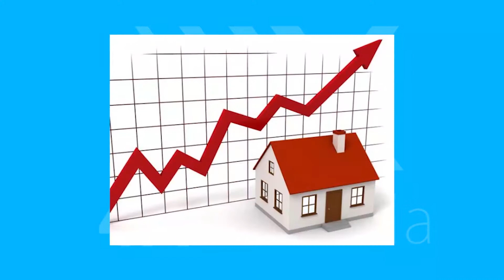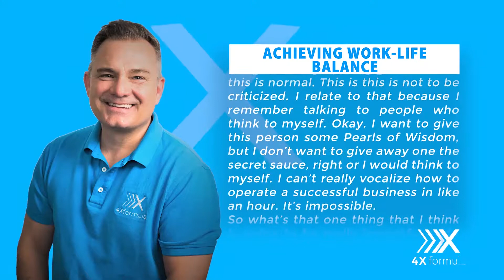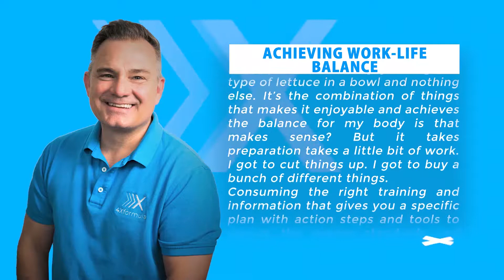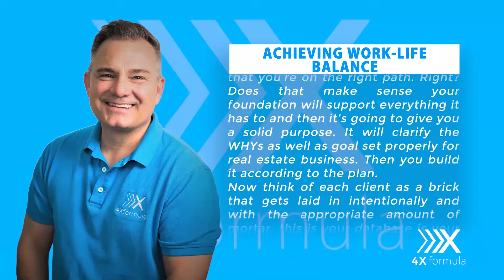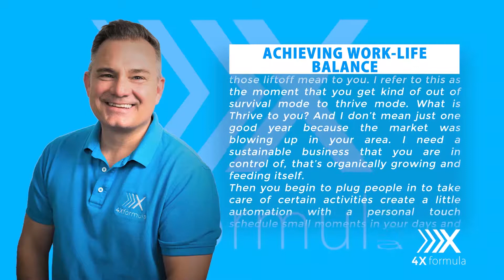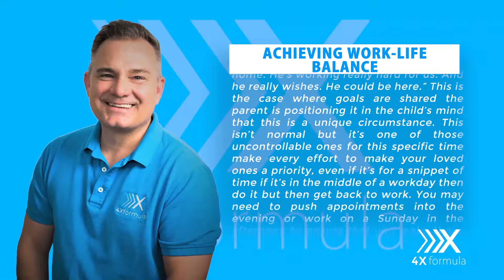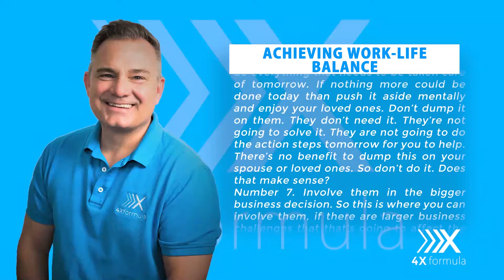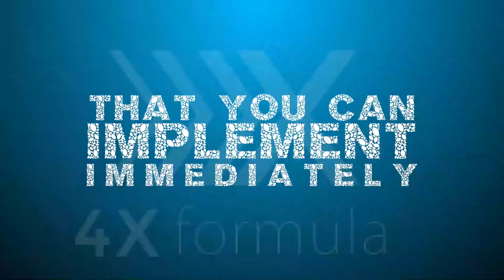4XE40: Achieving work/life balance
☑ Get Your FREE EXPIRED LISTING SYSTEM – sent to your inbox!

Hi, I'm Kelly Johnson, founder of the 4X formula and the big question is this: How are real estate agents like us able to create a constant stream of commissions and a constant stream of leads while enjoying life without wasting big budgets on branding, without working crazy hours, without worrying where the next deal's coming from in today's real estate market. This podcast is here to reveal the answers.